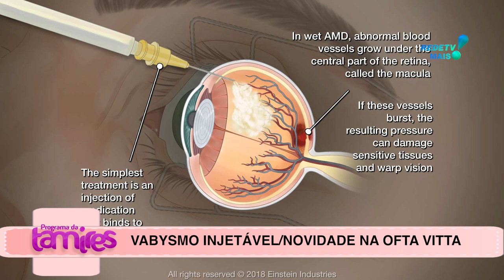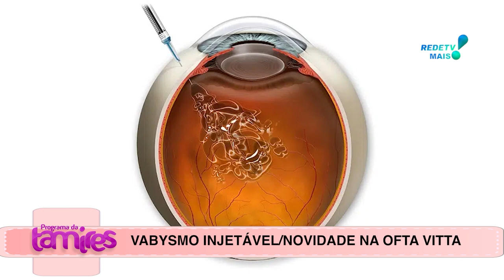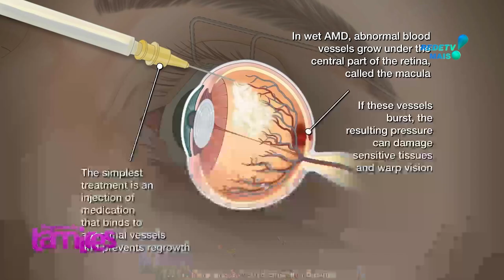VABYSMO Injetável agora na OFTA VITTA Pioneiro no Paraná.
Dr Paulo Igor Rauen falando sobre VABYSMO INJETÁVEL e seus benefícios.